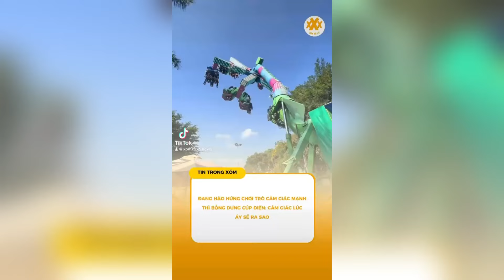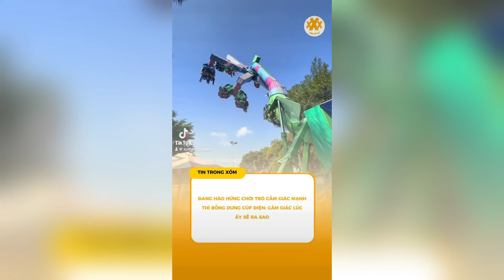Bạn thân lo dùm người yêu của thanh niên đi NVQS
Các Kênh chính thức của Xóm Xô Xồ